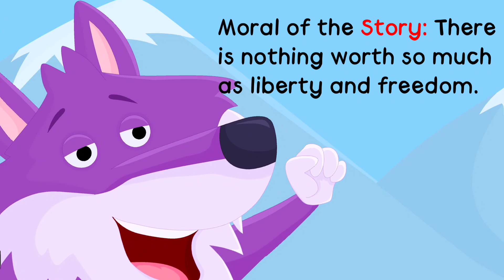The wolf & the house dog story for kids // short story // bedtime story // moral story